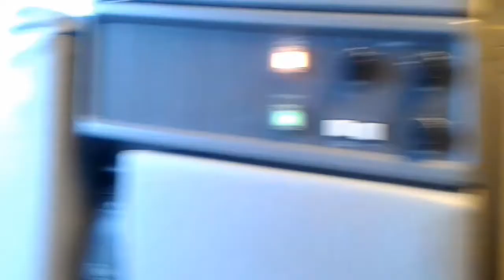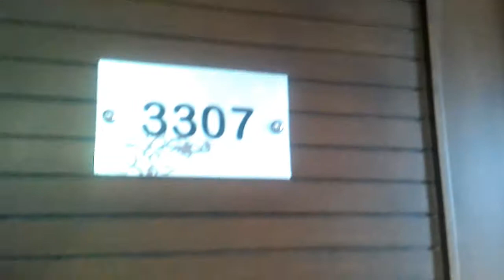Garuda Indonesia ke Palangkaraya dan Swiss Bell Hotel Danum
Video ini lanjutan dari video sebelumnya, perjalanan ke Palangkaraya KalTeng dan menginap di Swiss Bell Hotel Danum Palangkaraya.

Tweeter : @edhiwiluyo

~edhi wiluyo~